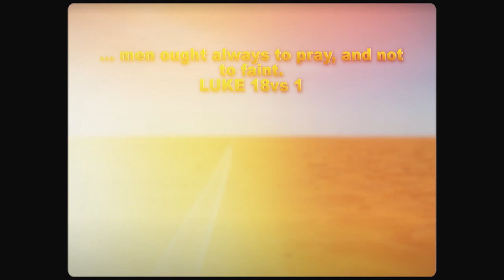Apostle Ezekiel Guti Last Sermon And Message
In this video, Apostle E. H. Guti gives a special word to the people.

Welcome to the channel, In this channel, we create Christian related content, and we help you get wiser and educated. Our goal is to provide short engaging video content related to Christian growth and personal education, that will motivate you at the same time.